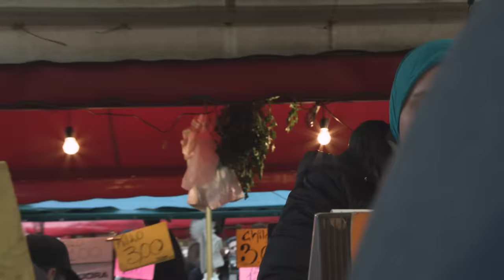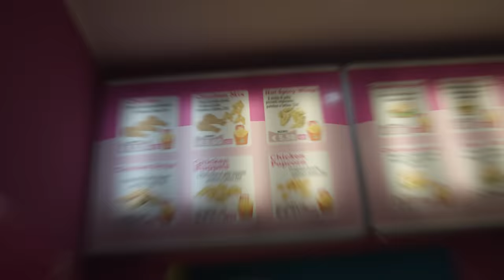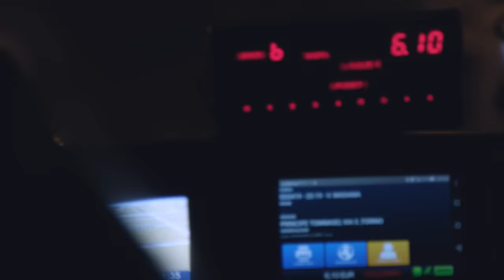Canova - Manzarek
MANZAREK, traccia numero 5 dell'album AVETE RAGIONE TUTTI (Maciste Dischi)

▬▬▬ CANOVA ▬▬▬

Assistente di produzione: Laura Lattuada
Sound designer: Matteo De Marinis
Elettricista: Davide Albertazzi
Con: CAMIHAWKE e Giuse Mallamaci

Rec: Jack Garufi
Mix: Matteo Cantaluppi
Master: Giovanni Versari